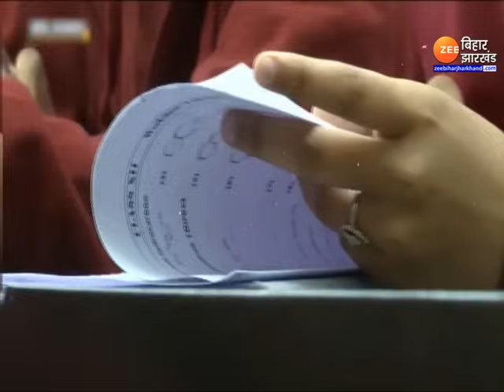Kota Coaching Institutes: क्यों दम तोड़ रही है कोटा 'हॉस्टल इंडस्ट्री' ?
Kota Coaching Institutesच जीवन में कुछ बनने और करने के लिए सबसे पहले अभिभावकों और बच्चों को किसी जगह की याद आती है तो वो कोटा है. देखते ही देखते कोटा  में हॉस्टल का धंधा 6 हजार करोड़ से भी ऊपर का हो गया...लेकिन आज इस धंधे से जुड़े लोग आत्महत्या की बात करने लगे हैं...आखिर ऐसा क्यों ? रिपोर्ट देखिए...।